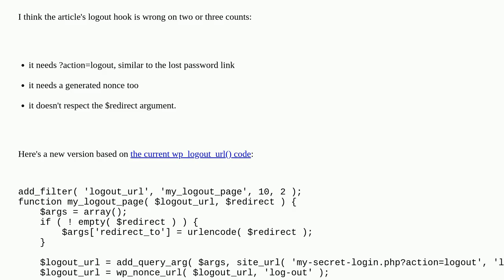Changing login url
A special thanks goes out to the community

  login logout hooks